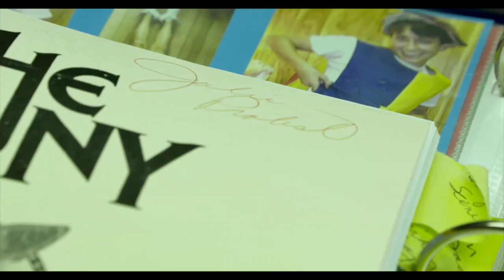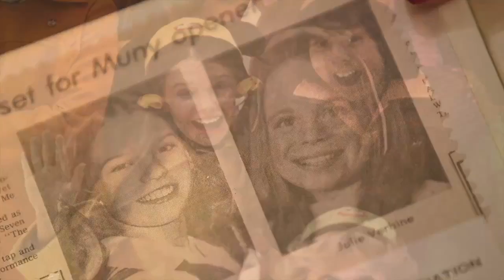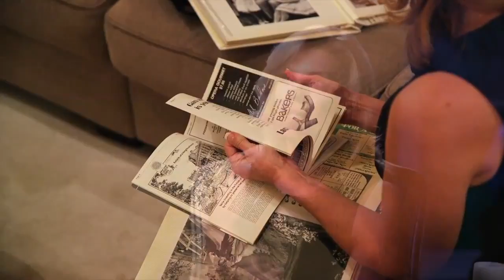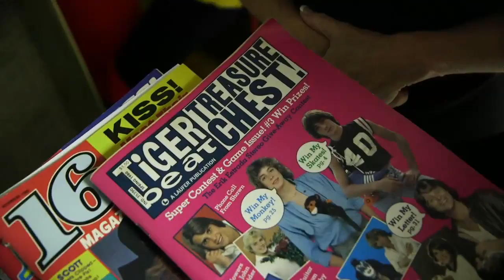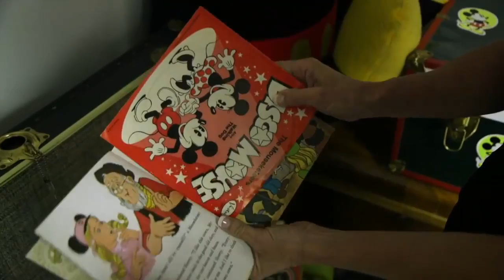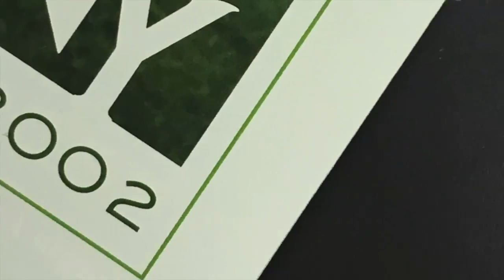Julie Piekarski Probst: Muny Dancer to Mouseketeer (2018)